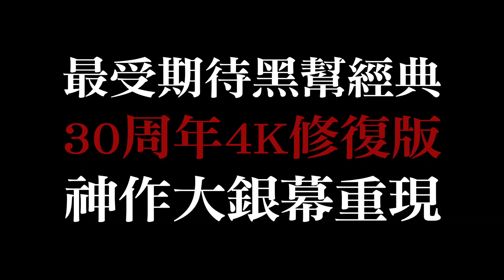《少年吔，安啦！》30秒預告 不怕死篇｜7.8 真正有影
「你真正有影不怕死的款」

槍，讓他們意氣風發的青春愈發膨脹。

台灣傳奇黑幫電影，最張狂寫實的青春記事。
4K全新修復版，真正有影。

《少年吔，安啦！》𝘿𝙪𝙨𝙩 𝙤𝙛 𝘼𝙣𝙜𝙚𝙡𝙨
　　　30週年4K全新修復版
　　　7月8日　　 ​​經典再現